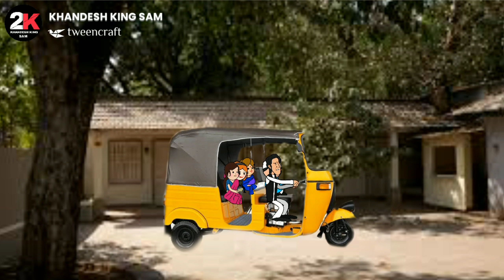डुगडुगी ताईले वयाले लागणा त्रास/ ahirani tadka / ahirani masti / खान्देश तड़का / khandesh king sam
ahirani comedy video | Ahirani Tadka | ahirani 007 | khandeshi comedy video | अहिरानी बोली |

🙏नमस्कार मित्रांनो वीडियो खूप विनोदी आहे , तुम्हाला नक्की आवडल

    Ahirani_Cartoon_Network
Ahirani_Tadka
   Ahirani _ Boli

3 idiots ahirani comedy.
khandeshi tadka.
Ahirani masti.
Cartoon work.
dd khandesh.
ahirani tadka.
anokh 002.
महाराष्ट्राची चुगली.
Ahirani Cartoon comedy.
teacher taka tak suresh raut.
ahirani007.
tween tackle.
tween Cartoon.
tweencraft comedy video.
tweencraft video
desi Cartoon tv
tamil king.

tik tok video ahirani

khandeshi Tik Tok video

khandeshi tiktok video

khandeshi song

ahirani song new

ahirani comedy video

khandeshi comedy

gane video

video